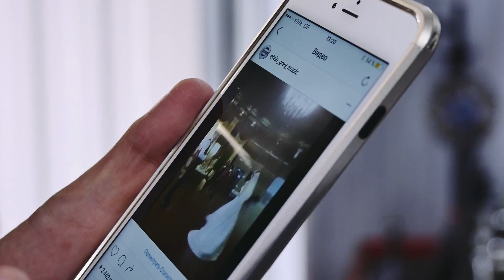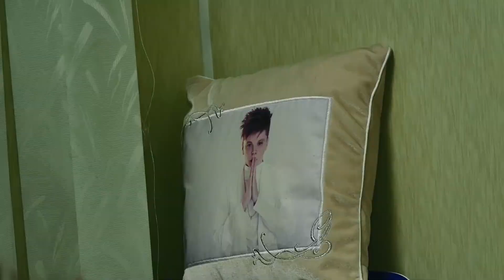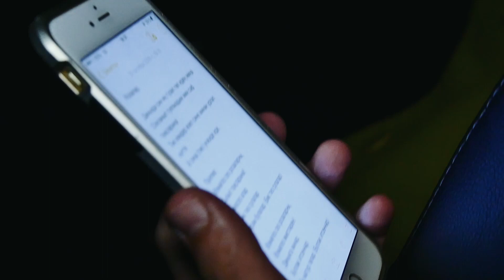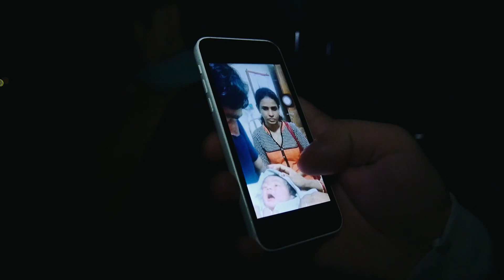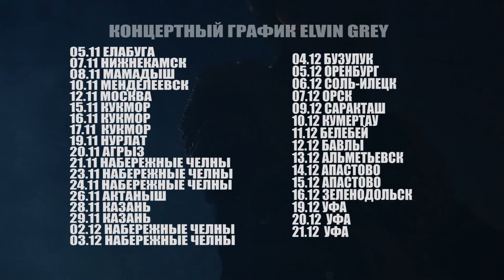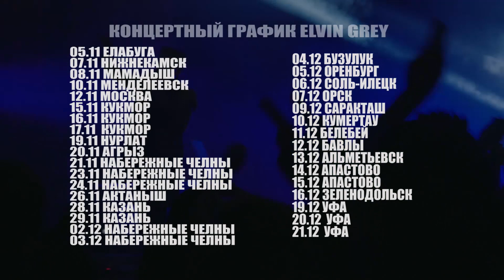Elvin Grey - Самый Шулай (выпуск 5)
ОРГАНИЗАЦИЯ КОНЦЕРТОВ:
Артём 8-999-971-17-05